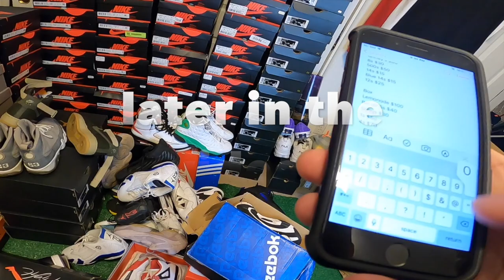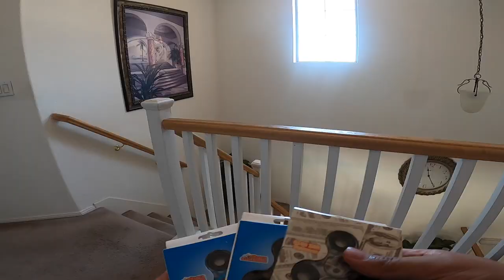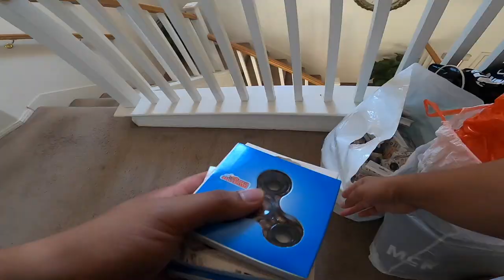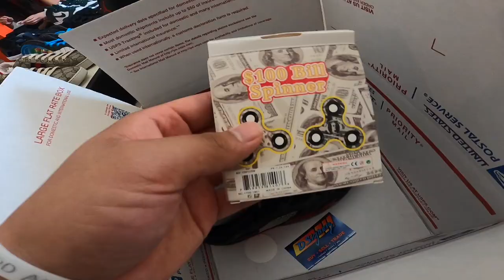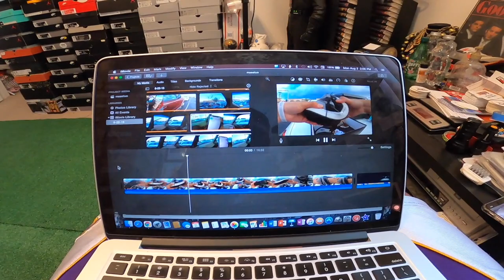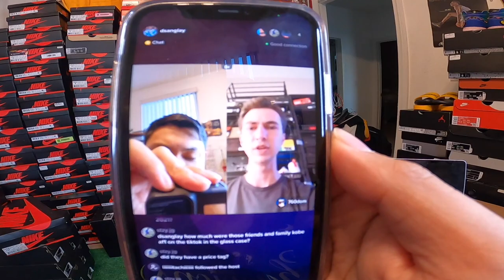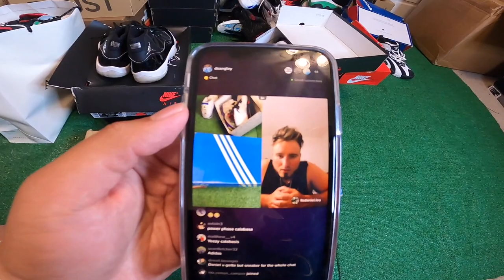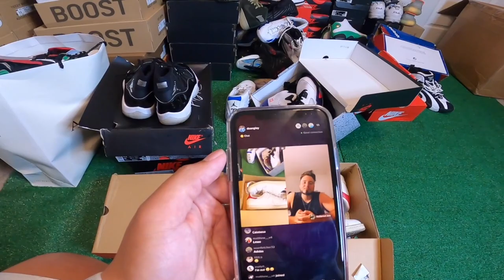HE SOLD ME HIS WHOLE SNEAKER COLLECTION FOR A STEAL ONLINE! *Day In Life With Reseller @dsanglay*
IF YOU ENJOYED THIS VIDEO PLEASE MAKE SURE YOU TAG ME @DSanglay & @dsigner_etc on your IG story, so I can repost your photos! ALWAYS REMEMBER..”DON’T SLEEP, WE GOT THE HEAT!”🙏🔥

Shop IG: @dsigner_etc👇

ALWAYS REMEMBER “DON’T SLEEP, I GOT THE HEAT!”🔥
“All Things Dylan Sanglay” Podcast👇
If you are looking to buy sneakers, please make sure you dm me @dsigner_etc. Please come with size, budget, and come zelle/ApplePay ready!
If you’re looking for mentorship in sneaker reselling, dm me @DSanglay via IG and I can definitely help you out!